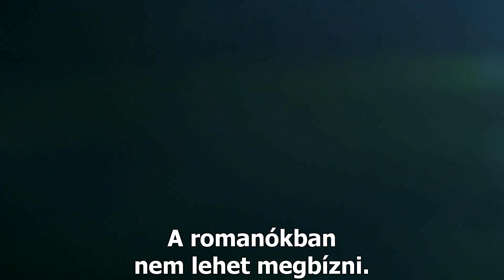A SHANNARA KRÓNIKÁK - "Mentsd meg az Ellcrys-t" (hivatalos előzetes)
A JNA Network megbízásából fordította Luke.